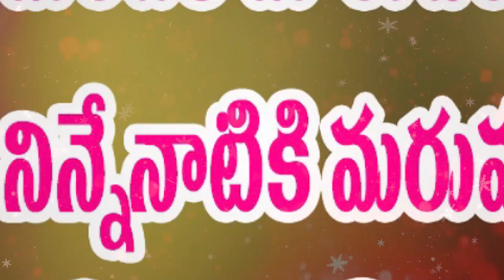కాముని గోనయ్య కన్నీటి పాట Kamuni Gonaiah Death Song Somu Music